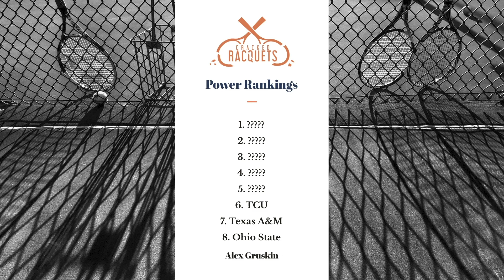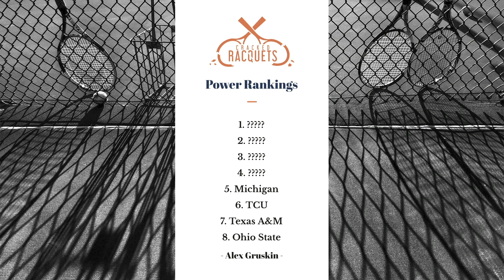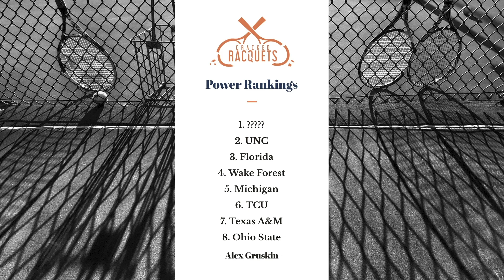Men's College Tennis Power Rankings: Week 7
Alex Gruskin ranks the top eight teams in men's DI college tennis each week, and explains the reasoning behind his decisions.

Week 7 Rankings:

1) USC
2) UNC
3) Florida
4) Wake Forest
5) Michigan
6) TCU
7) Texas A&M
8) Ohio State

Diadem

Helping tennis players elevate their game by designing the most innovative performance tennis gear on the planet.

ArrowBar

to stay current on the latest tennis news and trends and enjoy in-depth analysis and dynamic debates.